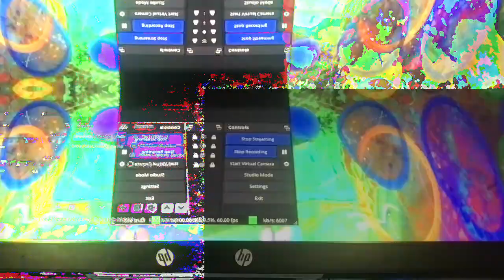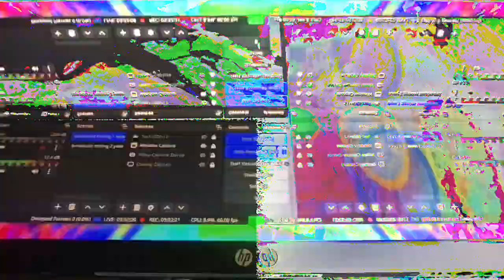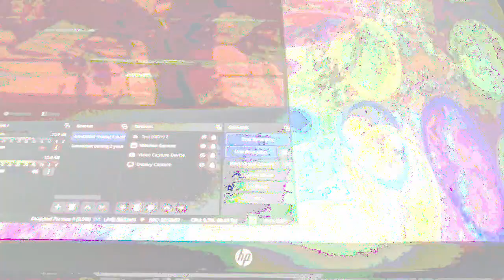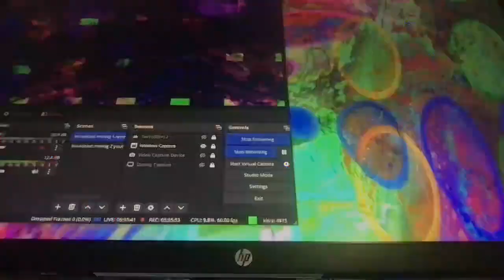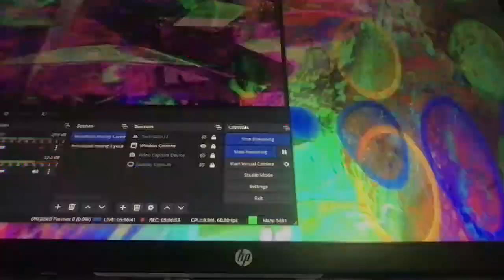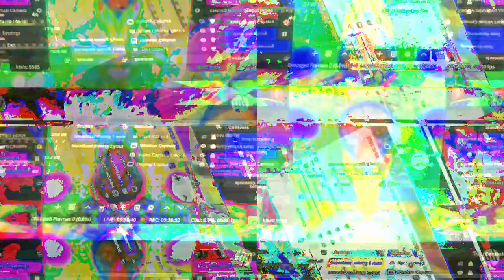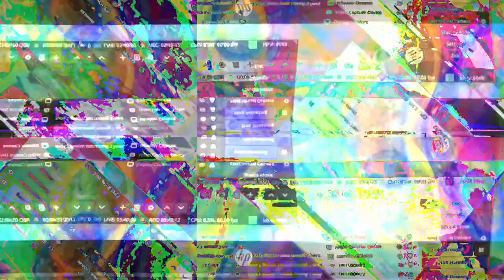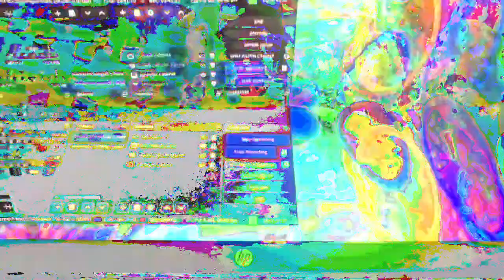[EPILEPSY WARNING] Movie 23 01 24 12h51m55s